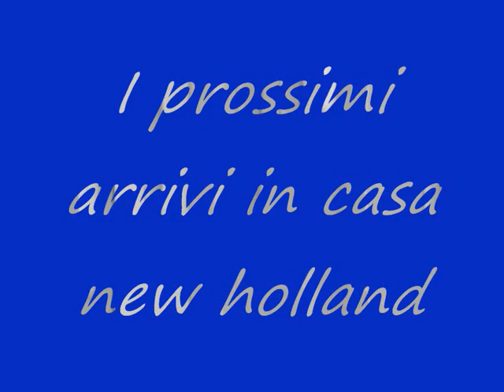I grandi trattori new hollan